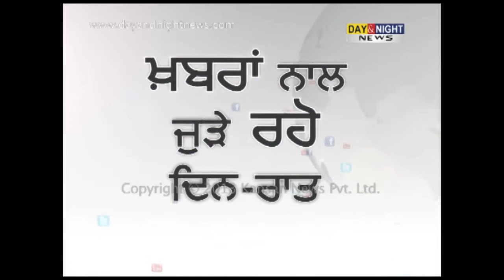1984 Anti-Sikh riots: SAD-BJP delegation to meet Pranab